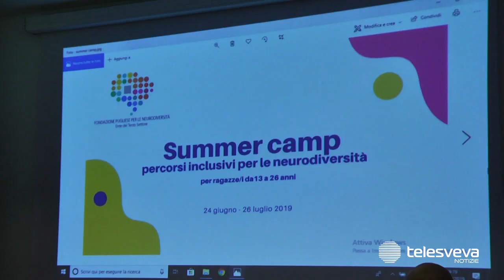ANDRIA | L’estate dell’inclusione: il bilancio del progetto “Summer Camp”,